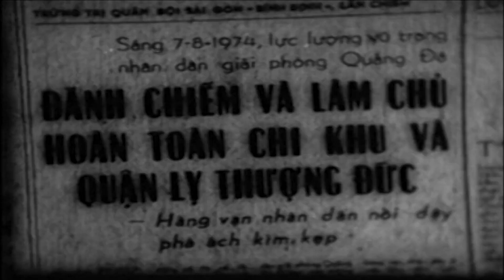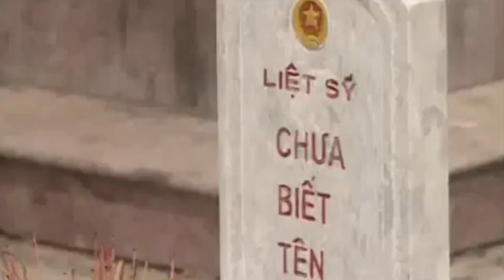ÔNG NỘI ƠI LÊ XUÂN THUẦN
Ông Nội Ơi- Lê Xuân Thuần; Ca khúc tri ân các Anh hùng Liệt sĩ đã anh dũng hy sinh vì Tổ quốc VN